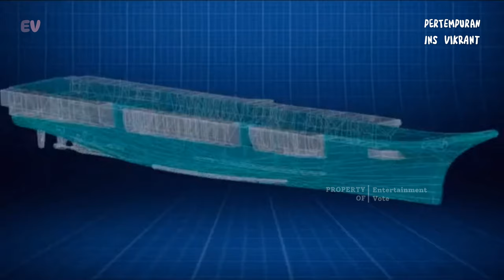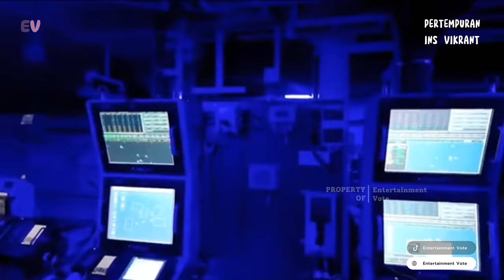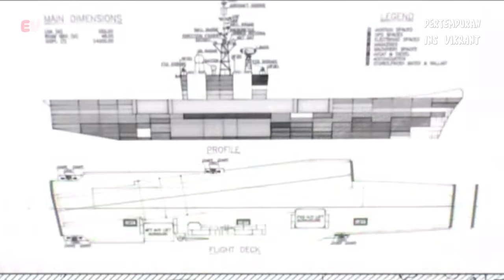pertempuran kapal induk paling tua dan paling baru, admiral kuznetsov vs ins vikrant